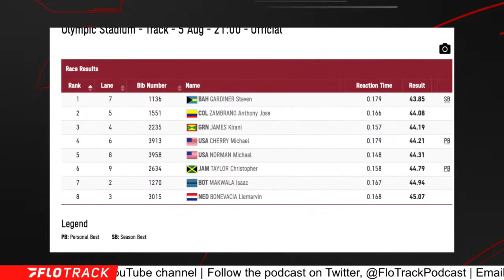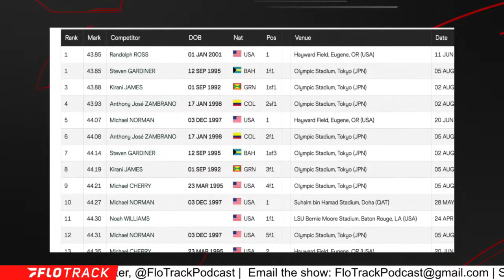US Men Not Winning Olympic 400m Medal: Biggest Olympic Surprises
The Team USA men's 400m squad not winning a medal was one of the biggest surprises of the Tokyo Olympic Games.